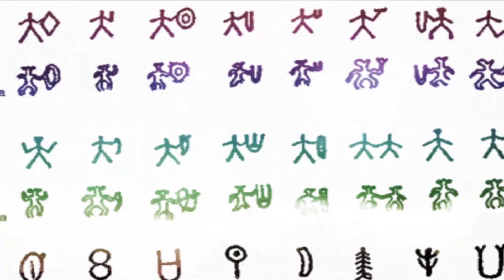HIJOS DEL SOL VOY A PRESENTAROS A MIS DOS Hermanos EN TIAHUANACO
nuestros hermanos aimaras ,ESPERO QUE OS GUSTE ESTE VIDEO, UN PUÑO